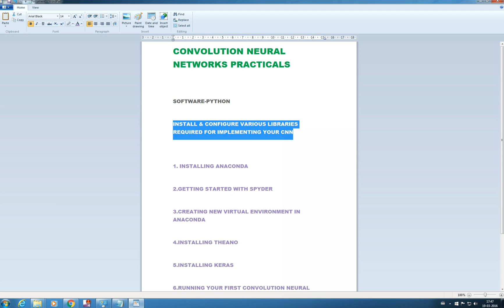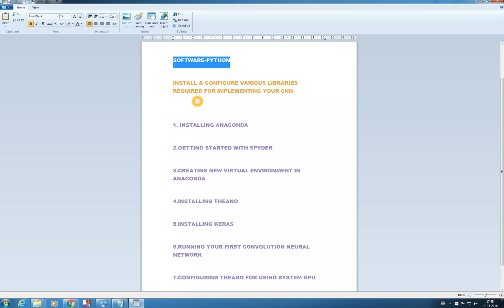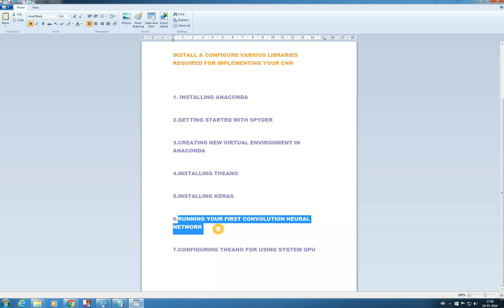Convolution Neural Network Implementation Overview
This is the first video in convolution Neural Network implementation from scratch.It gives an overview of what we are going to do in our series. Please use your Earphones and m sorry for the background noise.